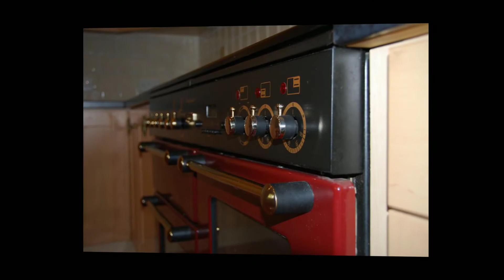The Glade, Daviot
Secluded rural living 15 mins. from Inverness